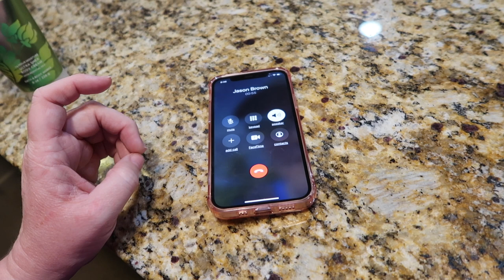FINDING OUT OUR DAUGHTER NEEDS SURGERY | MOM LIFE 2022 | MOM VLOGS 2022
FETCH APP -2000 BONUS points w/ REFFERAL CODE:
5KKJA